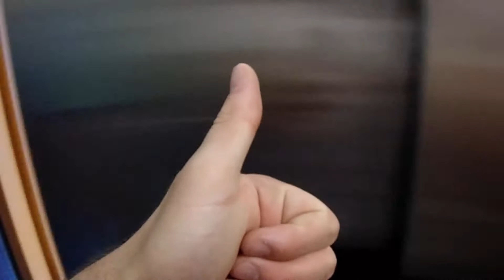Ein heißer Tag mit Viktoriz